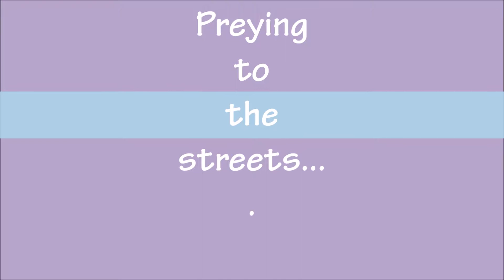Neno Merc PREYING TO THE STREETS